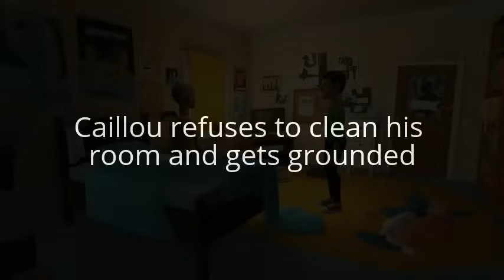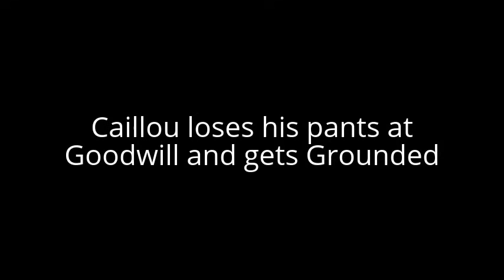Caillou gets Grounded Season 1 Compilation